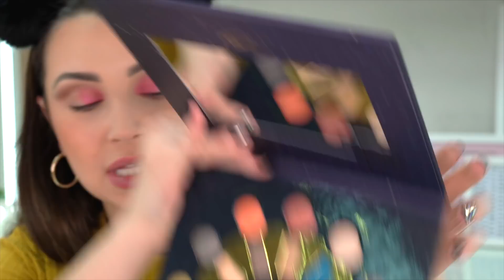A TAFFAMIMOS ESCOLHEU O SIGNO DA MAKE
JanaTodoDia não estaria completo sem ela: Taffamimos!! A grande estrela desse canal está de volta para decidir o destino da nossa make! E dessa vez, virou astróloga 🤣!

📝 LISTA DE PRODUTOS:

Lipstories Astrology Lipstick Cor Capricorn - Sephora Collection

Janaina Taffarel
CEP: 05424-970